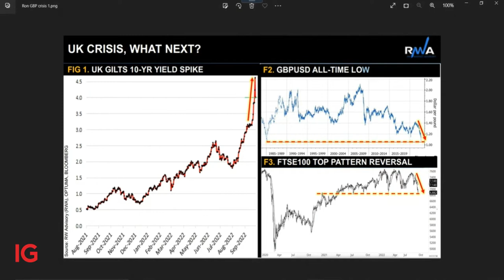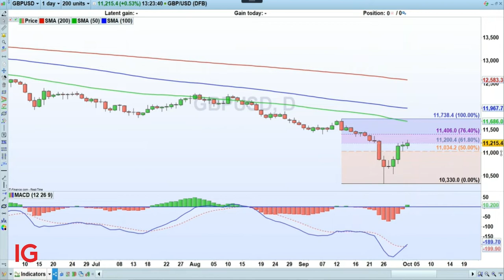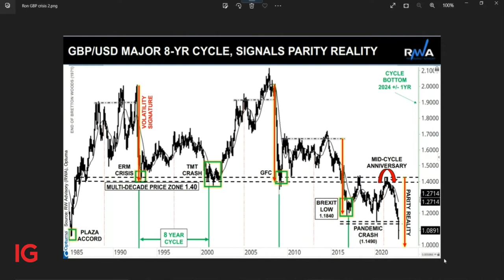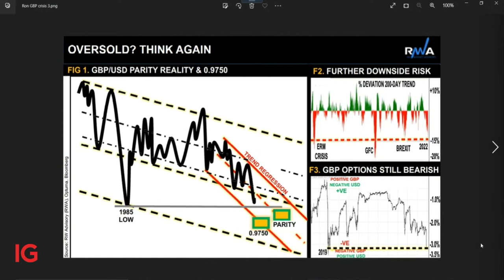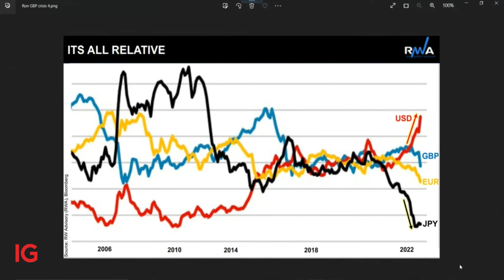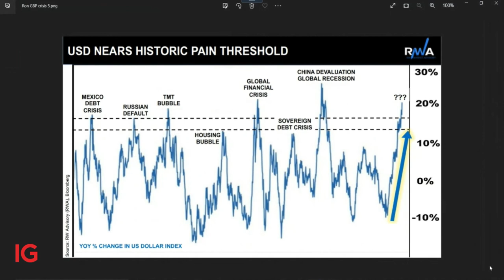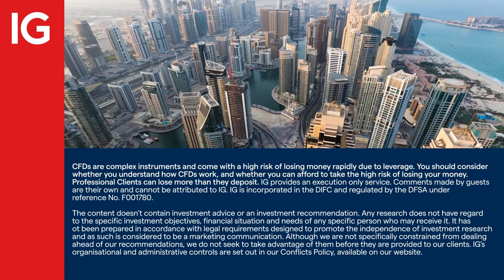Is sterling in a long term material decline or approaching support?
IGTV caught up with Ron William from RW Advisory to discuss the record low GBP and how it compares to the USD (post-decimalisation).

About IG

IG MENA